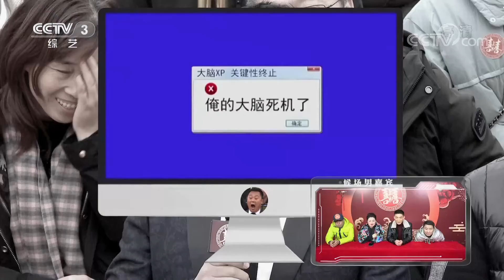[喜上加喜]数学老师是学体育的！“正话反说”游戏轻松带你导入课堂| CCTV综艺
数学老师是学体育的！“正话反说”游戏轻松带你导入课堂。
大型综艺相亲节目《喜上加喜》聚焦脱贫攻坚一线的普通人，以相亲交友形式为载体，带领明星以介绍人的身份走进地方，现场说媒。